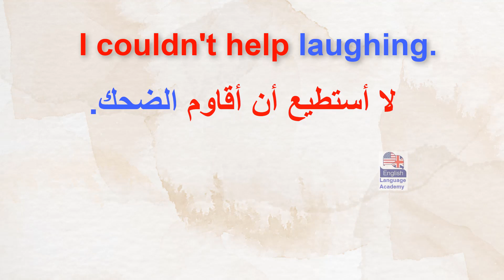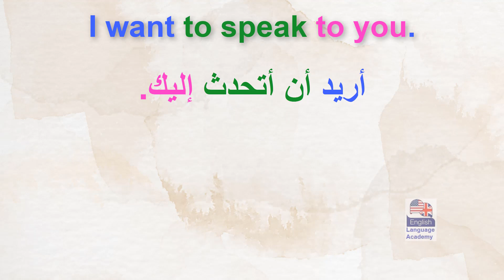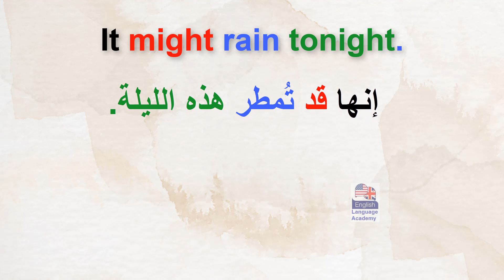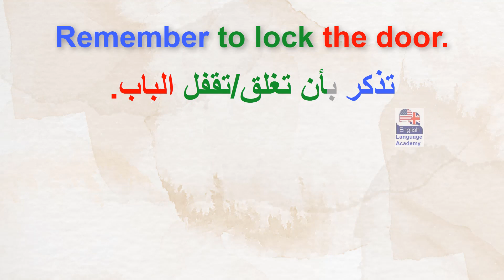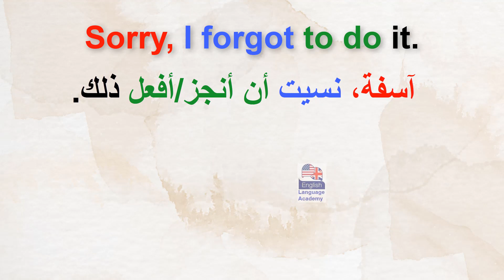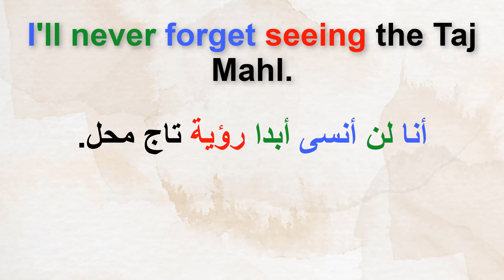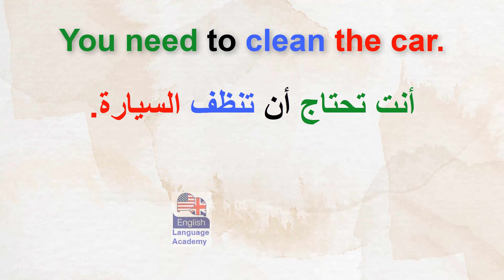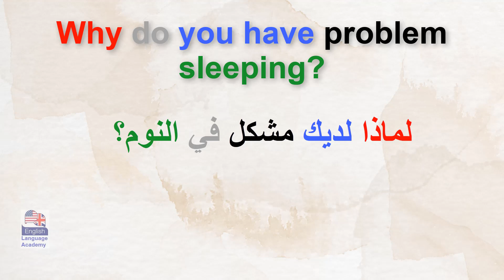جمل أساسية ومهمة في اللغة الإنجليزية للأستعمال اليومي. (92)